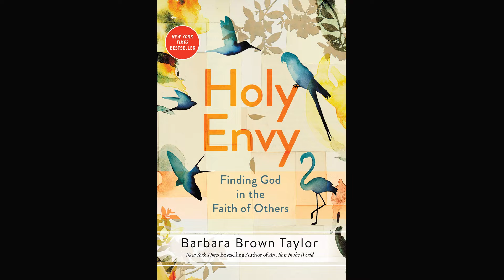Pp 042822 Rivers Of Belief